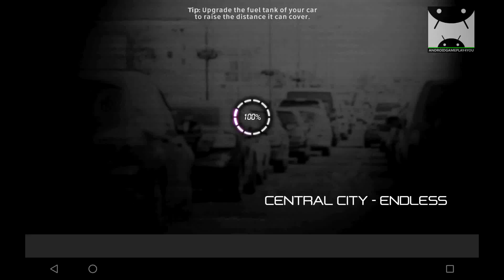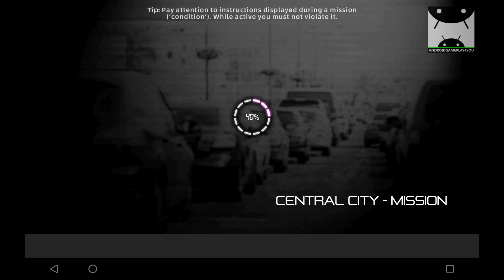Streets Unlimited 3D Android GamePlay [1080p/60FPS] (By Waldschrat Studios)